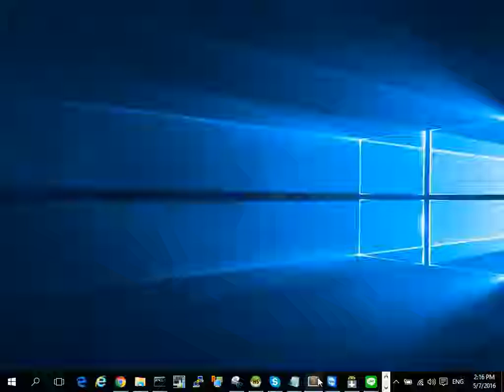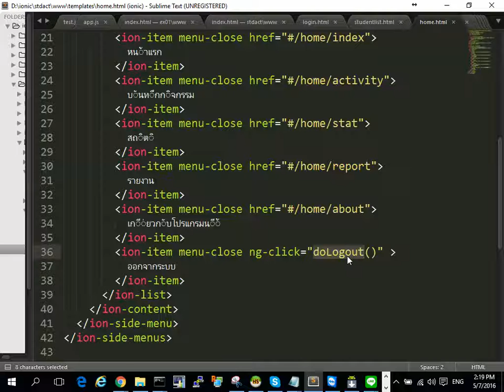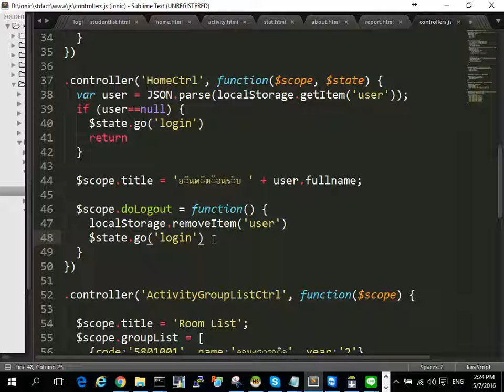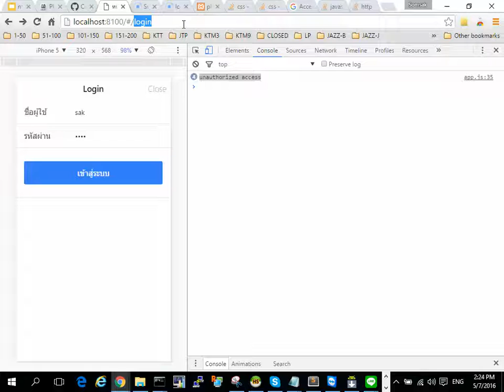อบรม ionic ครั้งที่2/10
การพัฒนาโมบายแอพ ด้วย Ionic Framework
ครั้งที่ 2  วันที่ 2 - 6  เมษายน  2559